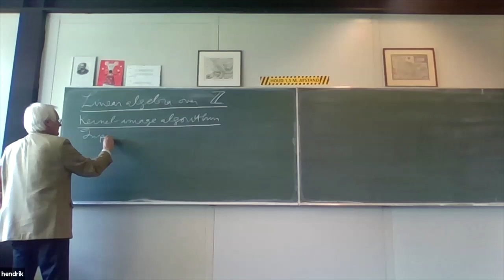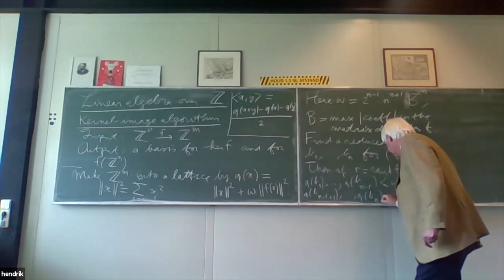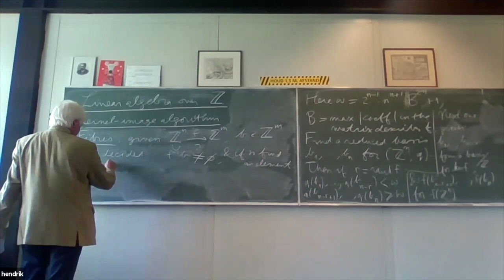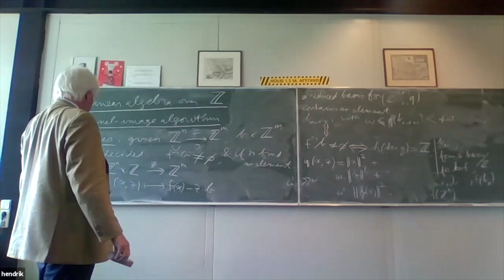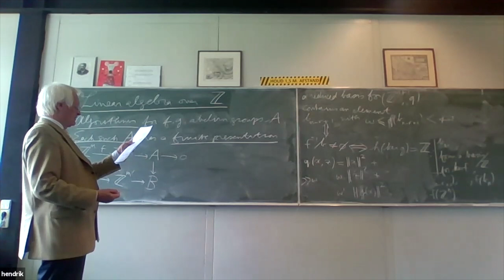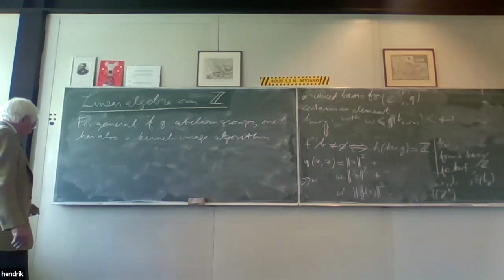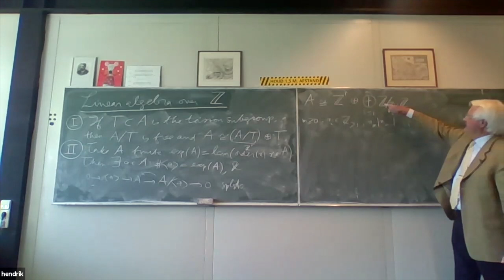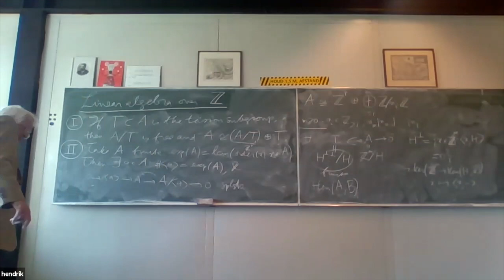Algorithms in algebraic number theory III - Hendrik Lenstra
2021 Graduate Summer School

Topic: Algorithms in algebraic number theory III
Hendrik Lenstra
TA: Daan van Gent
Date: July 29, 2021